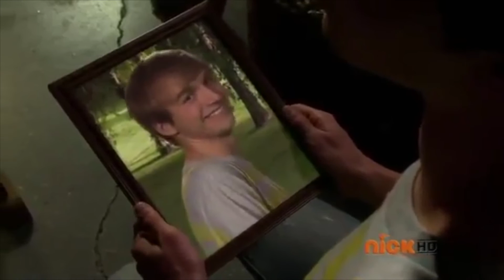Fred Gets Trapped! Slow Motion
Fred and Holly get stuck inside Fred's cold...dark...basement in another slow mo Fred vid.